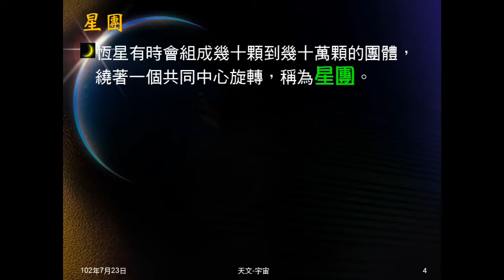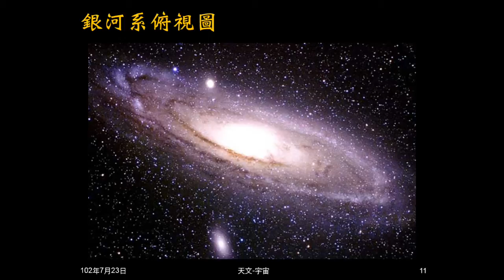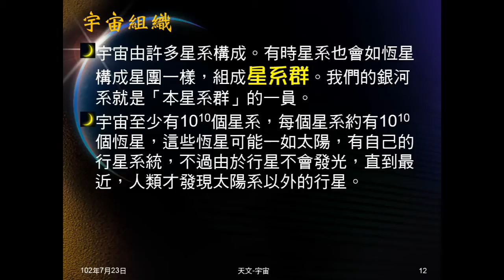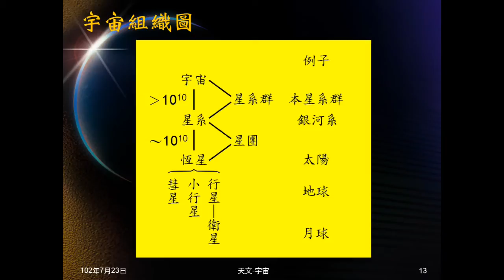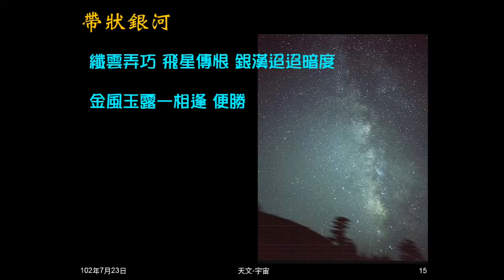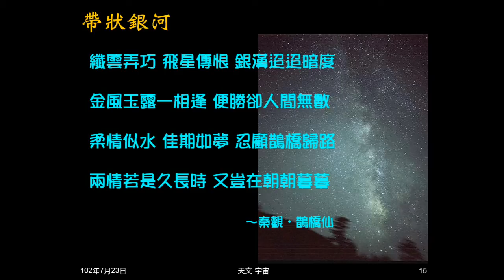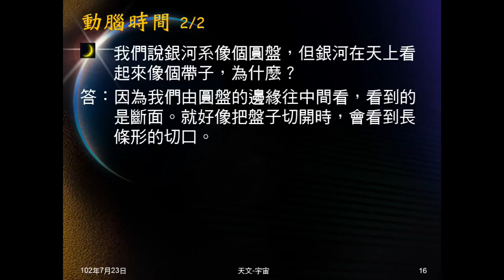1020723_天文01：宇宙的組織